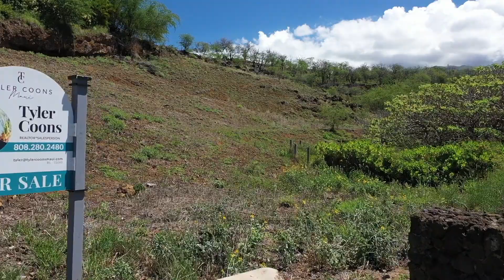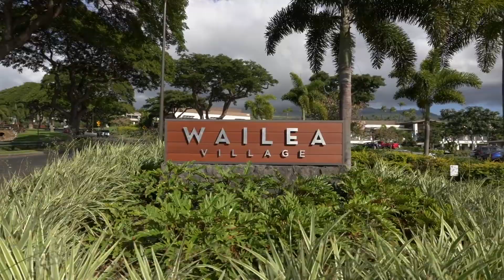5147 Makena Rd Lot #5, Makena - blessing